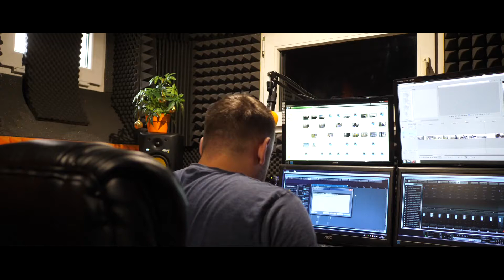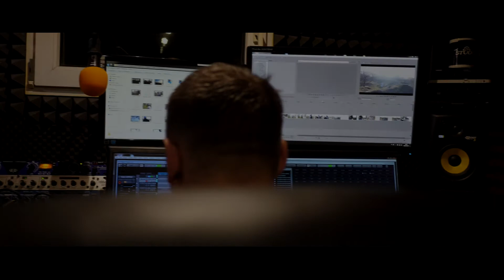STUDIO-2K demo teledyski muzyczne